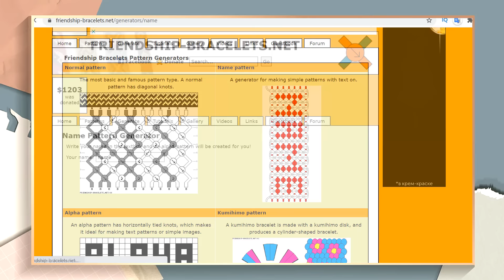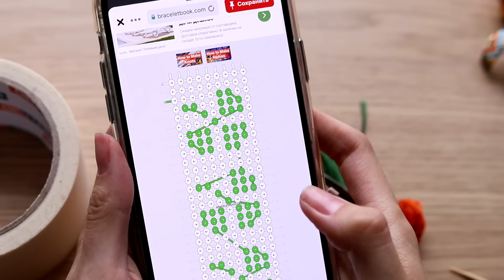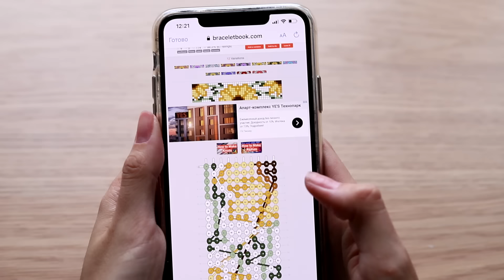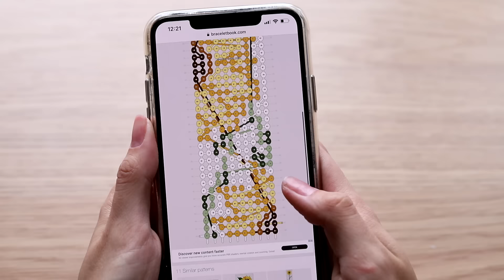Как плести фенечки? 2 | Masherisha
00:00 - Введение
00:19 - Виды прямого плетения
00:33 - Виды схем прямого плетения
01:07 - Сайты со схемами
01:57 - ДВУЦВЕТНОЕ ПРЯМОЕ ПЛЕТЕНИЕ
02:31 - Что можно плести помимо браслетов
02:42 - Подготавливаю нитки
03:42 - Начало плетения
04:25 - Особенность узелков
05:11 - Продолжаем плетение
07:11 - Переходим к рисунку
09:18 - Расстояние между рисунками
09:45 - Изнанка и завершение плетения
10:52 - Оформление брелка
11:28 - МНОГОЦВЕТНОЕ ПРЯМОЕ ПЛЕТЕНИЕ
11:38 - Петелька в начале
11:48 - Про нити-основы
12:11 - Начинаем петельку
14:48 - Треугольник в начале фенечки
18:27 - Ввод первого цвета
18:59 - Ввод других цветов
21:24 - Цвет появляется посреди схемы
21:57 - Перекрещивание нитей
22:34 - Ещё один нюанс
23:25 - Подробнее про перекрещивание нитей
25:08 - Фенечка почти готова
25:20 - Завершение плетения
25:47 - Работа и изнанкой
26:25 - Плюс прямого плетения
27:07 - Плетение не на мулине
27:42 - Выводы

► Музыка в видео:
 Daniel Gunnarsson - Projections (Instrumental Version)

Машериша